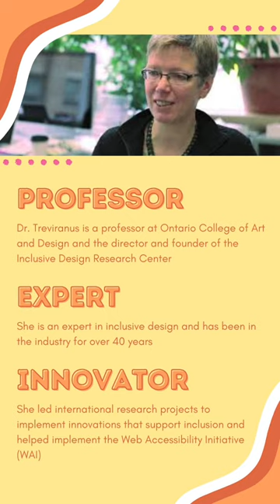Women in Ai - Jutta Treviranus